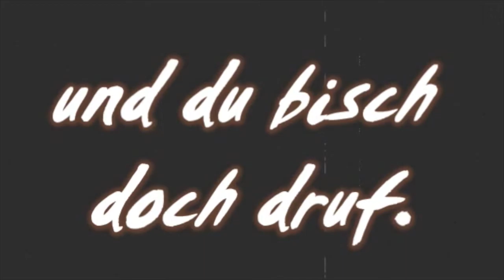Schlittenplausch 2009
Ein Toller Schlittelpalausch mit Fondue im Duo Grischuni / loslachen.ch